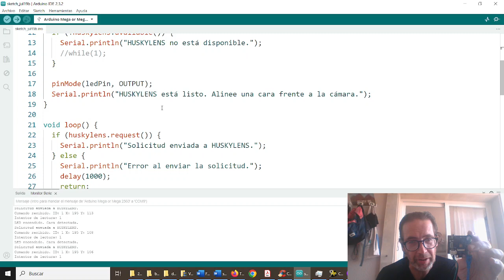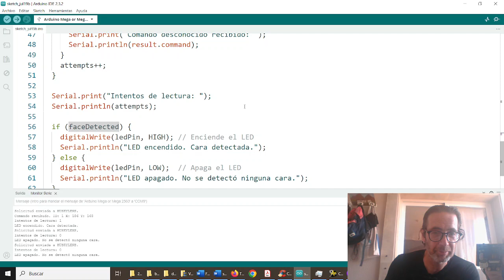Huskylens Cámara IA Arduino Reconocer caras Fatimars Robótica IES Monterroso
GITHUB: